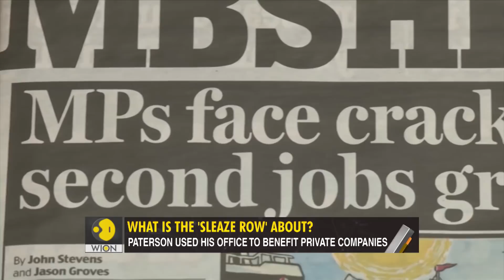Gravitas: UK House Speaker reprimands Boris Johnson during 'sleaze row' grilling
'You may be the Prime Minister of this country, but in this house, I'm in charge'. These were the words of the speaker of UK's House of Commons Lindsay Hoyle as he reprimanded Boris Johnson for dodging questions on the 'sleaze row' Palki Sharma has a report.